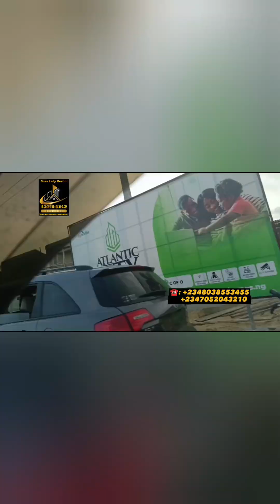Ember Property Promo‼️lekki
🔥 **EXCLUSIVE EMBER PROMO‼️PROMO‼️ ALERT FOR ATLANTIC CITY!**

As the year draws to a close, seize the opportunity to own a slice of ATLANTIC CITY with our special ember month promo! Purchase your ideal plot this month and unlock a host of irresistible benefits.

*🏡 SPECIAL PROMO PRICE:*
Embrace your future with a plot priced at just ₦27 Million, exclusively available for the first 10 plots! Hurry, this offer is as remarkable as it is limited! 🌟

*PROPERTY DETAILS:*

Location: Behind Novare Mall, Sangotedo
💰 Special Promo Price: ₦27 Million for the First 10 Plots Only!
🏡 Land Size: 500sqm
📜 Title: Certificate of Occupancy (C OF O)

*AMENITIES:*

• 24/7 CCTV Camera Surveillance
• Reliable Electricity Supply
• Well-maintained Roads
• Reliable Electricity Supply

*NEIGHBORHOOD:*

• Abijo GRA
• Sky Mall

*Hurry, this exclusive offer expires on December 1st, 2023! 🎉*